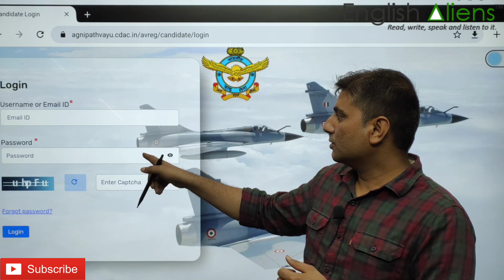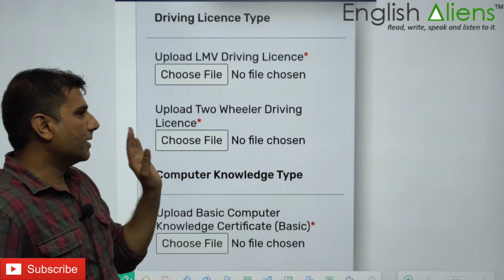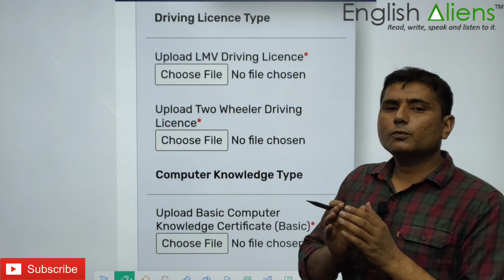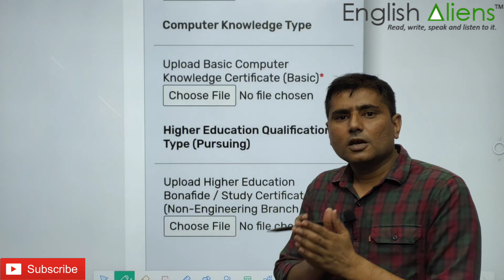Admit Card Download Nahi Hora? Not Able to download & Upload Admit Card For Phase 2 || 2023 Details